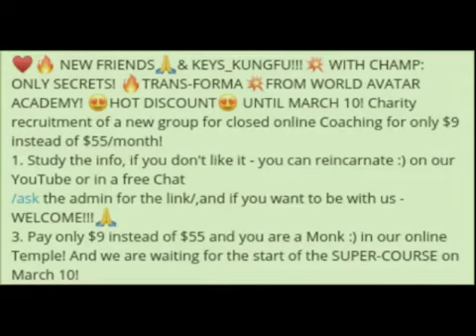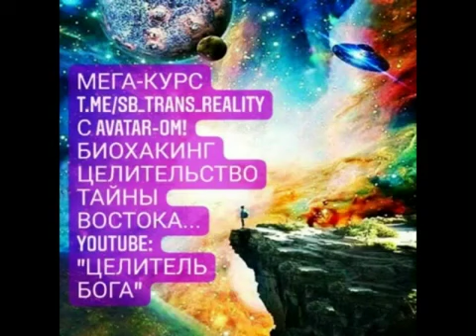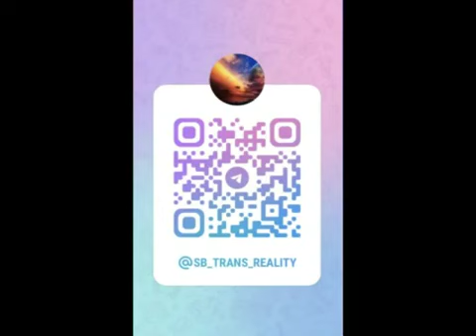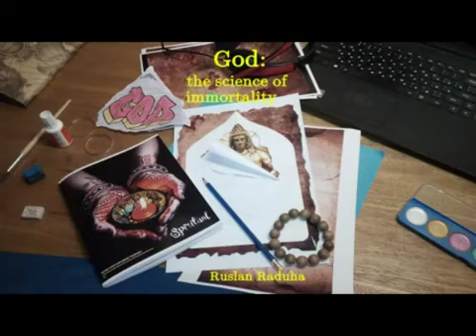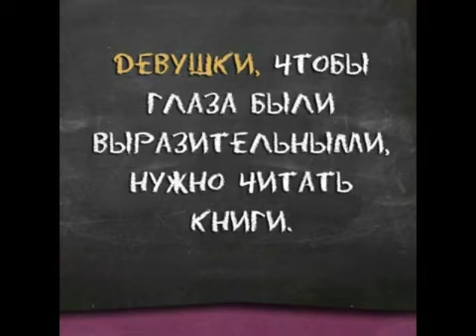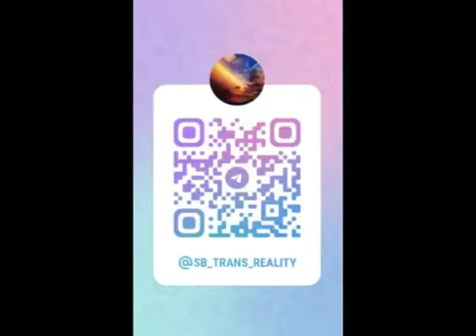🚀🔥ТАЙНЫ СИЛЫ МАХАТМ И ЛУЧШИХ ВОИНОВ МИРА! 🔥🙏*धर्म योग*☯️ ♥️🙏 AVATAR SMART KUNGFU *ASK7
❤️ Всех Благословений Вам, Дорогие Искатели Мудрости! Проект создан для исцеления людей, Мира, Духовности, Культуры, если Вам полезна и близка эта миссия, можете внести свой вклад, как Душа пожелает! ❤️💥
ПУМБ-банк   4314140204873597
🚀❤️💥 LEGENDARY!🔥 Набор новой группы на КУРС-ЛЕГЕНДУ, приглашаем!
🙏❤️TRANS-ФОРМА с Avatar-OM! ..ЭТОТ КУРС МЕНЯЕТ ЖИЗНИ! ТАЙНЫ ВОСТОКА, САМОПОЗНАНИЯ, БИОХАКИНГА, УСКОРЕННОЙ ТРАНСФОРМАЦИИ ТЕЛА И ДУХА С МАСТЕРОМ, ЧЕМПИОНОМ АВТОРОМ 8-МИ КНИГ! ☯️ ⛩🙏
Будь с нами на нашем Канале, если хочешь узнать много самых разных и МЕГА-полезных Тайн Жизни!

*SB_TRANS_REALITY*
ЭТО ОСНОВНОЙ КУРС 1-Й СТУПЕНИ ОТ "AVATAR ACADEMY"

ТРАНСФОРМАЦИЯ ТЕЛА И ЗДОРОВЬЯ, ТАЙНЫ ВОСТОКА; ОМОЛОЖЕНИЕ, БИОХАКИНГ И ОСНОВЫ ДУХОВНОСТИ, ФИЛОСОФИИ ЗДОРОВЬЯ;
ТАЙНЫ ЗАКРЫТОЙ НАУКИ - КЛЮЧИ ВЫСШИХ ДОСТИЖЕНИЙ ОТ ВЕЛИКИХ АКАДЕМИКОВ И ЧЕМПИОНОВ; КАК ИСЦЕЛИТЬ СЕБЯ И ЖИЗНЬ, БЫСТРО ПОХУДЕТЬ ИЛИ НАБРАТЬ ВЕС; НАЙТИ МУДРОСТЬ И ИСТИННЫЙ СМЫСЛ СВОЕЙ ЖИЗНИ🙏❤️

⛩❤️🙏 КУРС "ASK_SMART_KUNGFU*
ГЛАВНЫЕ ТАЙНЫ МАСТЕРОВ ВОСТОКА ДЛЯ ЗДОРОВЬЯ И УКРЕПЛЕНИЯ ТЕЛА И НАКОПЛЕНИЯ ЭНЕРГИИ ЖИЗНИ И ДОЛГОЛЕТИЯ!
ИСКУССТВО ДРЕВНИХ ВОИНОВ О ТОМ, КАК ПРАВИЛЬНО ТРЕНИРОВАТЬСЯ, ДЫШАТЬ, ХОДИТЬ, ПИТАТЬСЯ И ДРУГИЕ СЕКРЕТЫ ВОСТОЧНОЙ МЕДИЦИНЫ, ВНУТРЕННИХ ДАОССКИХ СТИЛЕЙ: ЧЕНЬ, ТАЙЧИ, БАГУА, ЦИ-ГУН🙏❤️

⛩❤️🙏 КУРС ПО ДУХОВНОСТИ, ЦИ-БИОЭНЕРГЕТИКЕ
*SB_ENERGY*
ИСЦЕЛЯТЬ СЕБЯ И ДРУГИХ; СОЗДАНИЕ "ДОСПЕХОВ БОГА"; РАБОТА С ЦИ-ЭНЕРГИЕЙ;
ПОВЫШЕНИЕ ЧУВСТВИТЕЛЬНОСТИ К ТЕЛУ И ЭНЕРГИИ, ЧТО ПОМОЖЕТ И В ОТНОШЕНИЯХ, ПОНИМАНИИ СЕБЯ, СВОЕГО ЗДОРОВЬЯ, ОСНОВ ДОЛГОЛЕТИЯ;

⛩❤️🙏 КУРС ДЛЯ ИЗБРАННЫХ:
*A_GENIUS* - ТВОРЧЕСТВО, ГЕНИАЛЬНОСТЬ, ФИЛОСОФИЯ
Только Персональный и VIP-формат. Этот Курс с Мастером, который обучался, среди прочего, на "Мастерской Успеха" Клуба Миллионеров Академика Норбекова /см.видео на Канале/, гарантированно поможет находить НЕСТАНДАРТНЫЕ ответы в жизни, "траблшуттинге", творчестве, бизнесе и выйти на НОВЫЙ УРОВЕНЬ РЕАЛЬНОСТИ! ⛩🙏
ВСЕМИРНАЯ ТРАНС-ДУХОВНАЯ АКАДЕМИЯ МИРА И СОВЕРШЕНСТВА «AVATAR»
Президент и Наставник Вашей Академии Совершенства «AVATAR»
Руслан РАДУГА
* Мастер-целитель, эксперт, чемпион, автор восьми книг;
* Обучался у знаменитых Академиков и Мастеров, которые консультируют президентов и миллионеров!
* Чемпион Кунгфу, опыт тренировок - 35 лет, преподавания — 28 лет, семь спортивных разрядов;
* Писатель, поэт, призёр конкурсов авторской песни;
* Высшее образование по химии, биологии, валеологии; профессиональный преподаватель и тренер;
* Мистик, Гуру, Духовный Наставник, Шифу Кунгфу, исследователь Тайн Духовности; многие месяцы практиковал в горах, путешествовал по востоку в поисках тайн Великих Мастеров и Святых;
* Автор системы здоровья, трансформации и биохакинга, описанной в книге "АЛЬФА-КЛЮЧ" и других книгах Наставника.
⛩🙏  Приглашаем Вас, Друзья!

ФОРМАТЫ ОБУЧЕНИЯ
Ддя нашего знакомства - есть много бесплатных уроков на Ютюб-канале, пишите вопросы в коментах; Консультации по любой проблеме - 50$ или по Вашим возможностям;
Можно  купить любой Курс для самостоятельного прослушивания -  100 $ /за Курс + 3 книги В ПОДАРОК! ❤️
1.Чат-Коучинг с Мастером персонально онлайн - 200$, интенсив - один месяц, общение и вопросы, книги Мастера в ПОДАРОК!
2.Личный Онлайн-Коучинг с Мастером - 300$/месяц, персональные беседы-консультации и ответы онлайн, в телефонном режиме;
3.VIP-Формат Личного Коучинга - от 700$/месяц, включает все возможности первых двух форматов и полные разборы питания, жизни, тренировок, возможность офлайн консультаций и  тренировок.